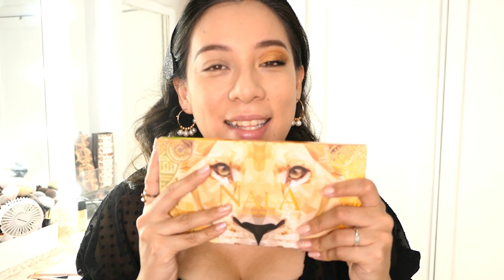Brochas a 3 dolares!!! - Son buenas!?, las pruebo junto a mis brochas!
Hola!
En este video les muestro unas brochas que me encontre en una tienda en San Jose, y decido probarlas con uds para ver si valen la pena.
Aqui las veo para la info que les interesa, verdad? :D

La direccion de la tienda es:
Barrio Chino (Paseo de los estudiantes), frente al Pali, hay una tienda donde venden decoracion, papeleria y juguetes.
Costo de las brochas 1800 colones.